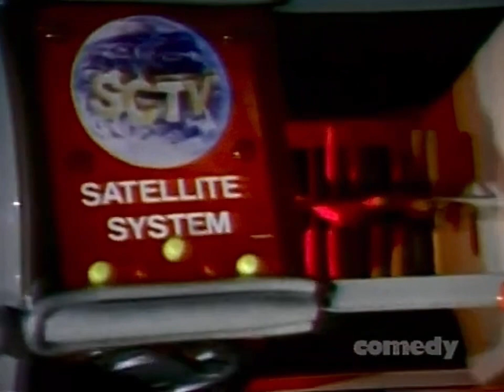SCTV - ALPHA CHANNEL (see movies being made)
ALPHA CHANNEL: Special behind the scenes access to the making of all your favourite TV shows and movies.

MAIN CAST INCLUDED:
John Candy,
Robin Duke,
Joe Flaherty,
Eugene Levy,
Andrea Martin,
Rick Moranis,
Catherine O'Hara,
Harold Ramis,
Tony Rosato,
Martin Short,
Dave Thomas.